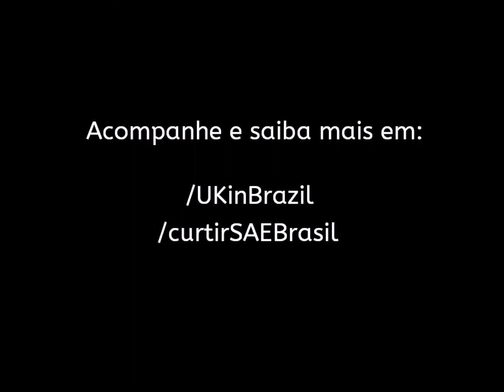Felipe Massa convida para Concurso Tecnologia e Inovação UKinBrazil e SAE Brasil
Piloto brasileiro Felipe Massa convida fãs de automobilismo e engenharia para participar do concurso Tecnologia e Inovação UKinBrazil e SAE Brasil. Quer saber como participar e ter a chance de ganhar uma entrada VIP para a Conferência Internacional que vai rolar em São Paulo, na semana do Grande Prêmio de Interlagos, e de quebra conhecer alguns dos maiores nomes nas áreas automotivas e automobilística?